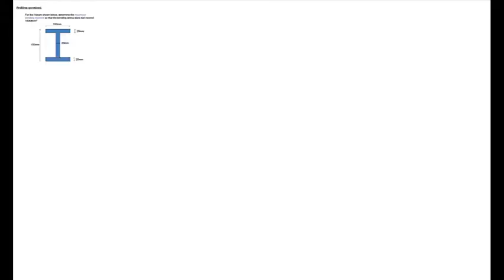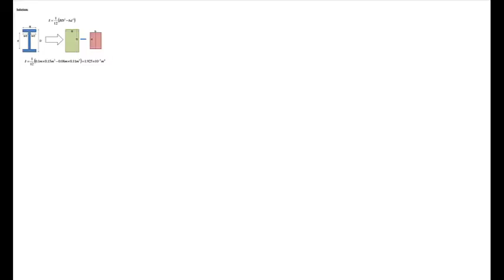Shear force question 6